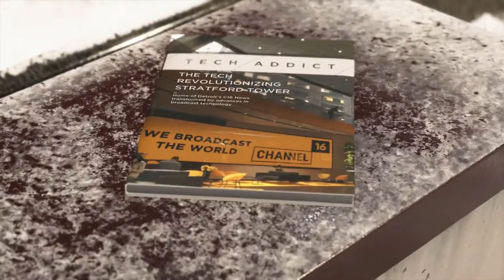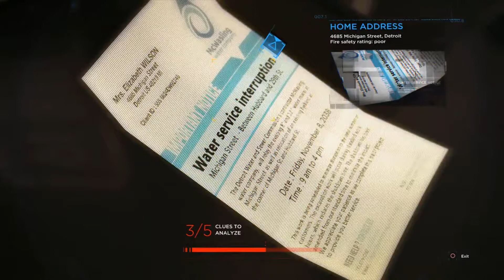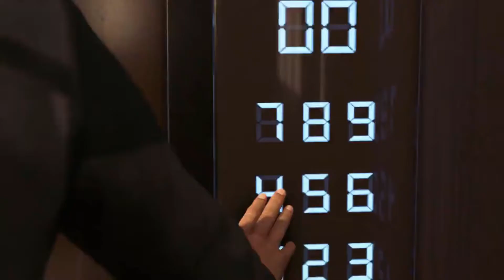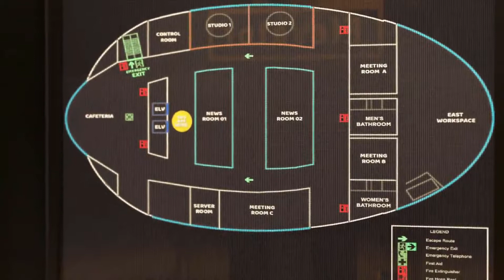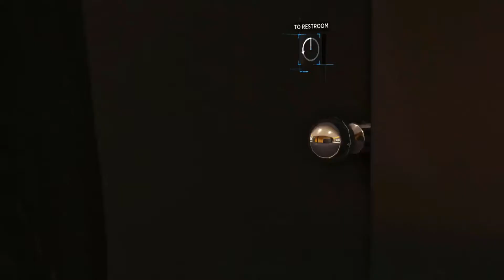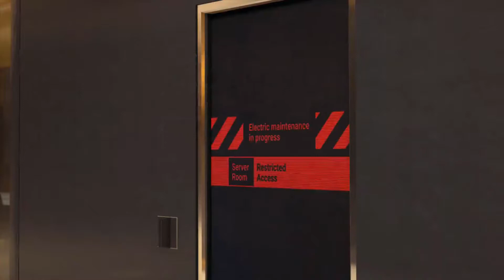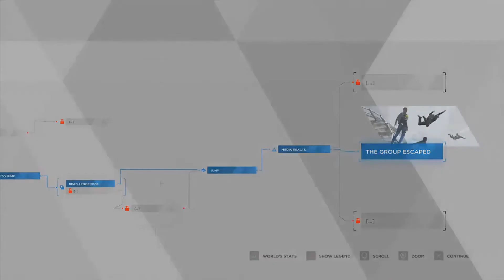Detroit: Become Human - Part 20 - The Stratford Tower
Detroit: Become Human is the latest title in development by Quantic Dream and expands on the studio's legacy of gripping narrative driven experiences (Fahrenheit/Heavy Rain/ Beyond: Two Souls). Throughout the game, players will co-write the story through the actions of several protagonists in an ambitiously bending and thrilling narrative.